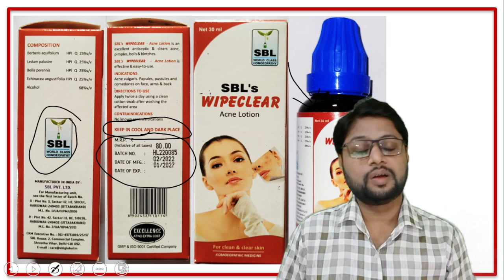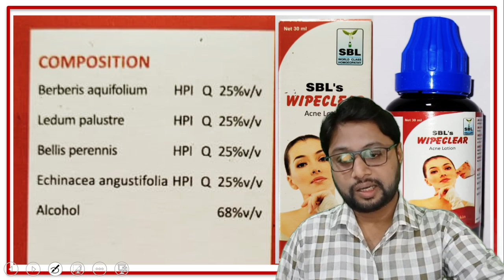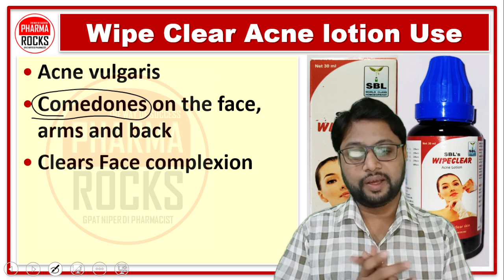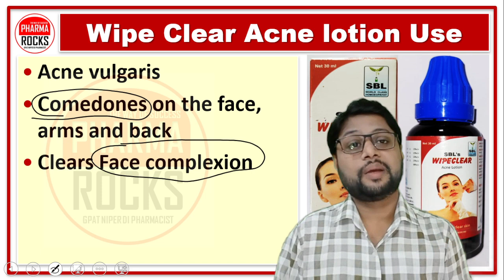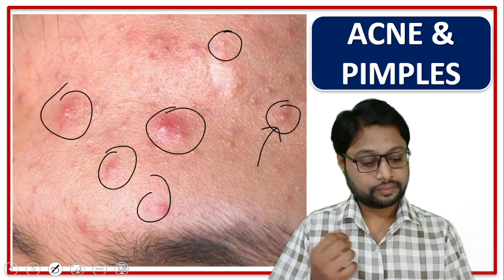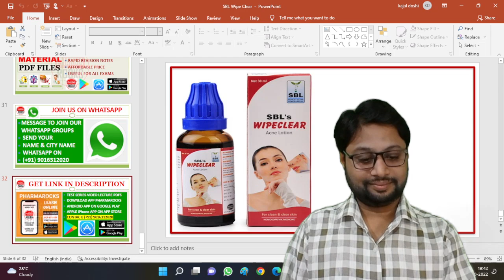कील-मुंहासों से मिल जाएगा छुटकारा, चेहरे पर कील मुंहासे, चेहरे के काले धब्बे हटाने की दवा,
ASSISTANT PROFESSOR
FOUNDER PHARMAROCKS
PHD SCOLAR (GTU AHMEDABAD)

📚 STUDY MATERIAL
👨🏼‍🏫 VIDEO LECTURE
📊 TEST SERIES